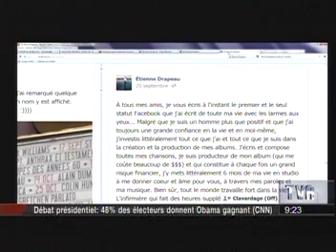Étienne salut bonjour 23 10 202 Movie1 Full